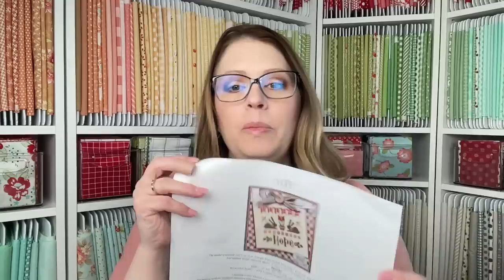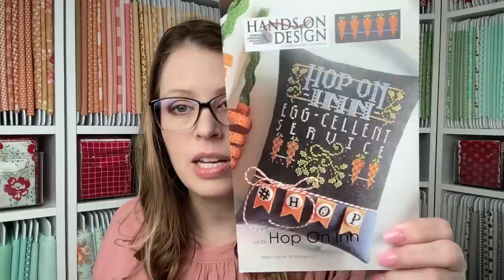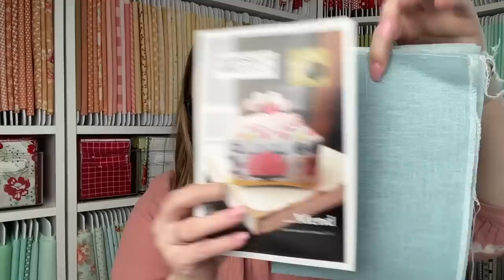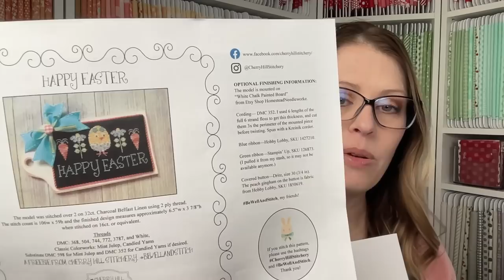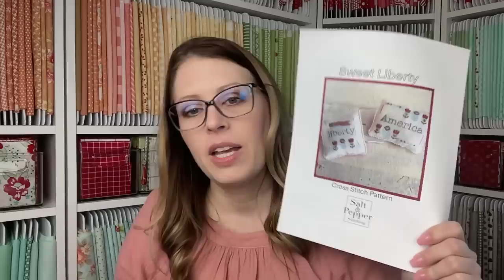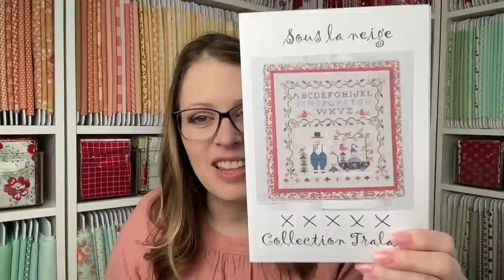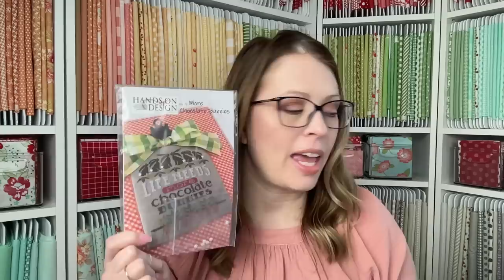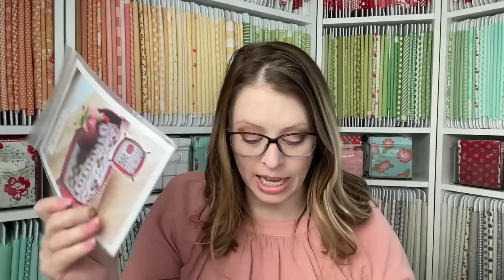Flosstube 36 | SALs, SALs, SALs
Weekly cross stitch/quilting series.
TIME STAMPS
0:00 Welcome & Updates
5:27 Q&A
8:50 NEW START/FINISH
11:23 SALS
24:47 Kitted Project(s)
28:40 FREE Charts
31:44 Stitchy Retreat
36:34 Haul
50:54 Stitchy Mail
55:57 Giveaways/Winners

🪡 37 Count Russian Tea Cake by Legacy

🧵 Called For Cosmo Floss

𝟑 WTNT The Rabbit & the Rose @sweetwaterstitcher @nicholspohr
🧵 Called for DMC and Specialty Floss

🧵 Floss I'm Using: CC: Wild Berries, Tennessee Red Clay, Rose Petal, Colonial Copper, Gingerbread, Secret Garden, Poblano Pepper, Chesapeake Bay, Blacksmith Blue; Weeks: Meredith's Pink, Seaweed

*STITCHY RETREAT*
Chantelle’s 141 Retreat Sept 8, 9, 10, 2023 with Cathy of HOD

*FLOSSTUBE 34 *
𝟐 FQS January Stackables - Karen Pang
𝟑 FQS Chicken Club Cornelius - Heidi Buskey
*FLOSSTUBE 35*
𝟏 HOD Mad For Plaid - Colleen Isaac
𝟐 FQS Lady Claus - Brenda Johnson
𝟑 FQS Sweetheart Ornaments - Julie McMillin

*LINKS & MENTIONS*
➤ LET’S BECOME FRIENDS!!